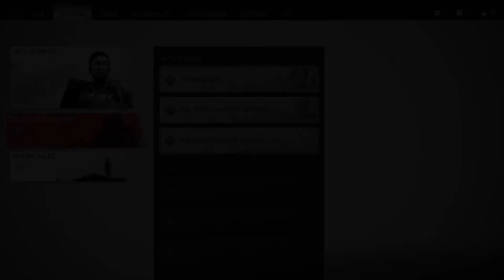Ghost Of Tsushima Walkthrough Gameplay Part 9- The Headman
This is my Walkthrough for Ghost Of Tsushima a new game developed by Sucker Punch Studios Exclusively on The Playstation 4!